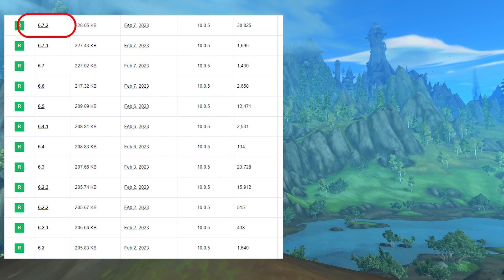This Addon Keeps Improving! CraftSim Beginner Guide Part 2! | Dragonflight | WoW Gold Making Guide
This video goes over everything new in CraftSim, a fantastic goldmaking addon in Dragonflight. If you haven't started using this addon, you are missing out! Whether you are a casual crafter or a hardcode goldmaker, you can find something useful from this addon!

🔔 Make sure to Like this video if you've enjoyed it!

0:00 Intro
1:07 Changes to Average Profit
6:01 Craft Results Module
10:50 Price Override Module
15:10 Recipe Scan Module
18:33 Customer Service Part 1
21:50 Customer Server Part 2
24:48 Final Remarks
25:20 Outro